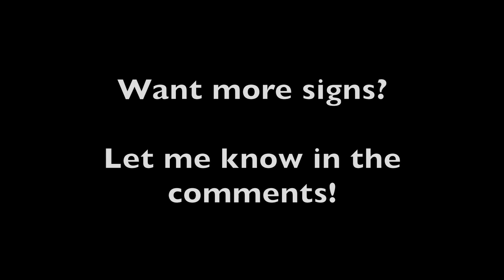How to Sign the Letter "F" in American Sign Language?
Welcome to Late Night Signs!

Learn how to sign the Letter "F" in American Sign Language. The purpose of this video is to teach and educate by means of American Sign Language. Use what you've learned with your deaf friends, colleagues, or neighbors today! The beauty about Sign Language is that you can hold a conversation up close and personal or from a distance :)

Exciting news! My brand-new online course is finally here! SignBee Academy is not just another ordinary ASL course; it's a comprehensive learning program designed by me to cater to hearing signers like YOU!

Happy Late Night Signing!

Be kind in your comments and suggestions as we are all here to learn and grow together :)